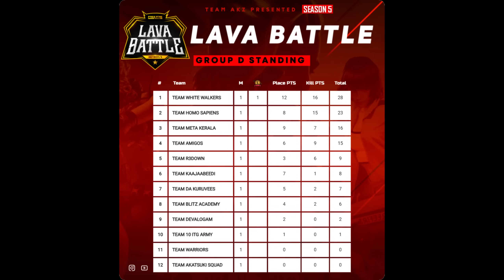Lava Battle Season 5 🔥 Qualify Match Group D Highlights | Akshay Akz